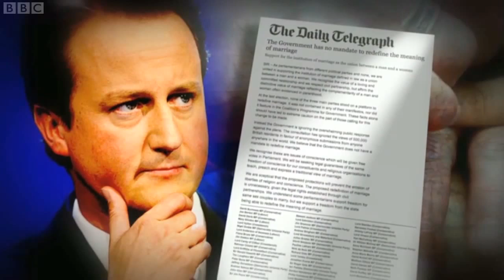BBC Newsnight -- MP says same-sex marriage is 'very divisive'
17 Dec 2012 -- Jeremy Paxman hosts a debate with Tim Montgomerie, of the Conservative Home blog, Anne McIntosh MP and the President of a local Conservative association. Anne McIntosh warns redefining marriage is "very divisive", "ill thought-out" and could have unintended consequences. Others interviewed by the programme also tell of the damaging effects of the same-sex marriage plans.